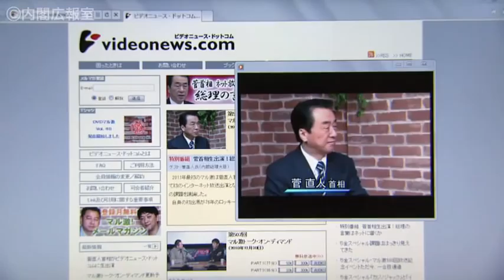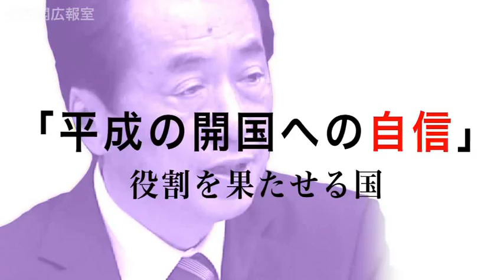第１１話【年頭】 平成２３年初放送 ～ 日本に≪自信≫あり！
「最近、総理の発言に勢いが出てきた感がありますが、何か裏打ちが有るのですか？」という質問にお答え。この国についての数々の自信の中から、例えば３つ、あなたに直接呼びかけます。